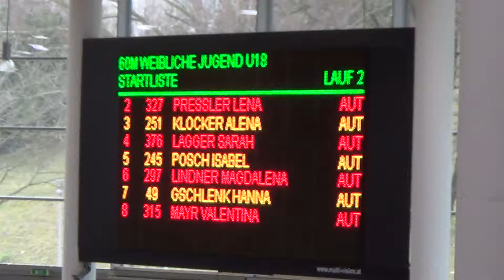Österreichische Hallenmeisterschaften 2016 Linz - 60m WU18 Vorlauf 2/3